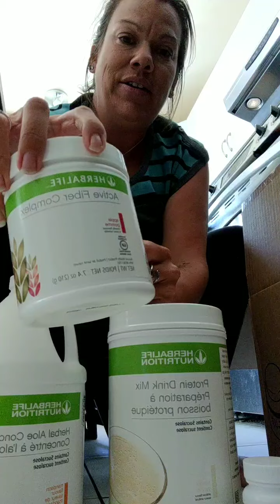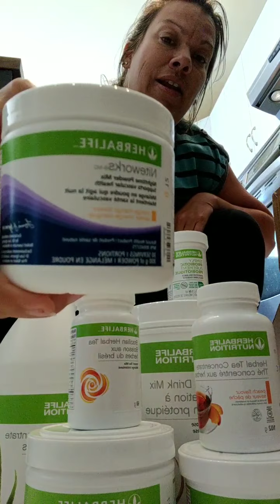Reçu ma commande pour le long weekend 🌞on l'ouvre ensemble 🤩🤩